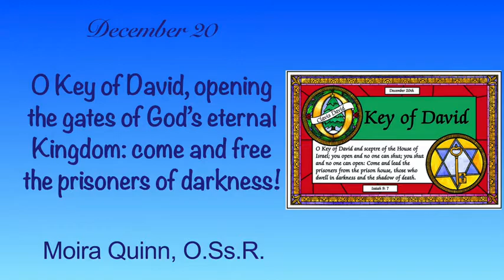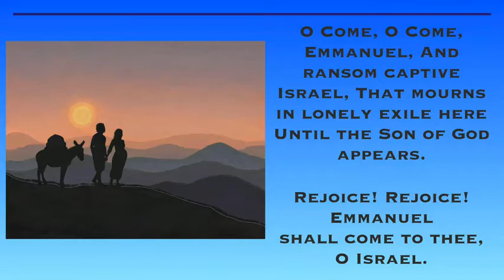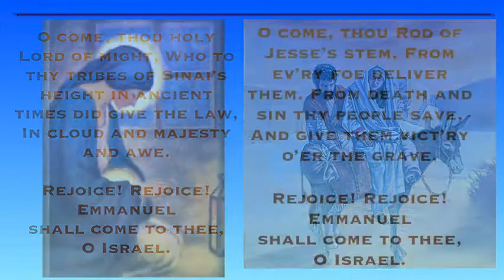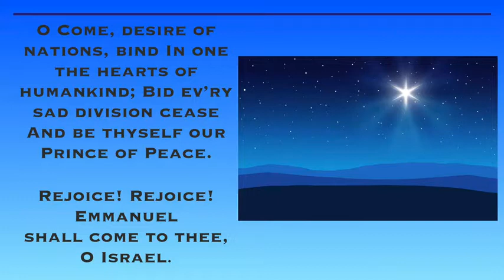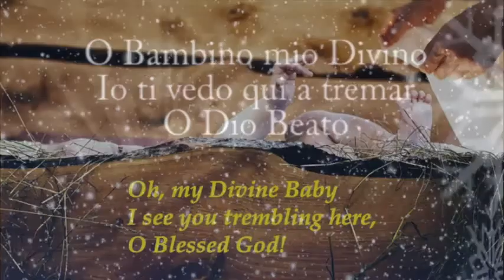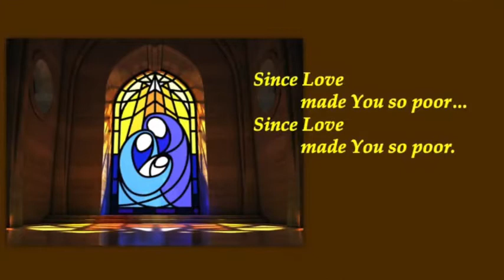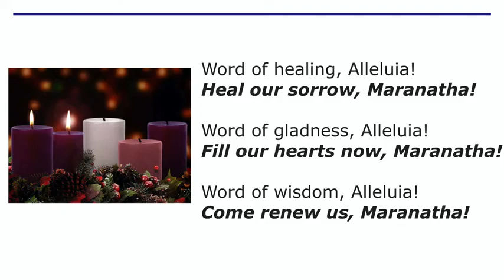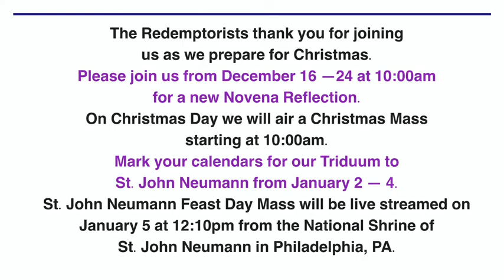Christmas Novena, Part 5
Sr. Moira Quinn, O.Ss.R. provides the reflection for Part 5 of the Christmas Novena, 2020.